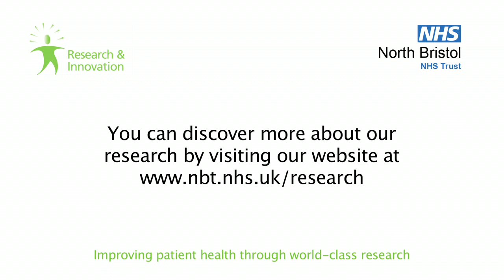Urology Research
Professor Marcus Drake, Consultant Urologist, talks about the wide ranging urology research at North Bristol NHS Trust.